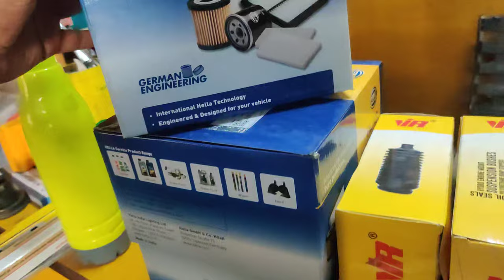Maruti Gypsy4x4 Full Service & Maruti Suzuki BalenoAltura Complete Service Suspension@ Bangalore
Maruti Gypsy4x4 Full Service & Maruti Suzuki BalenoAltura Complete Service Suspension@ Bangalore in Jeepzone . We are MultiBrand work Shop both petrol & Diesel cars

We also Deal with Gypsy 4X4 Jeep in Bangalore
New Arrival 2020 Euro 3 ,white 2012 Ex Army Maruti Gypsy 4*4 in Stock in Bangalore Euro 3 for Sale, Original Paint,Engine in Smooth condition fully Serviced with HP registration and NOC all over India available. 4*4 working condition 1.3 Mpfi petrol King Engine.
60000 kms done, and NOC all over india is provided.
We also Deal with Prad 4X4 Accessories, Bumpers, Rims , Door Hedge Stepper, Hella lights.
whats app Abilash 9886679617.